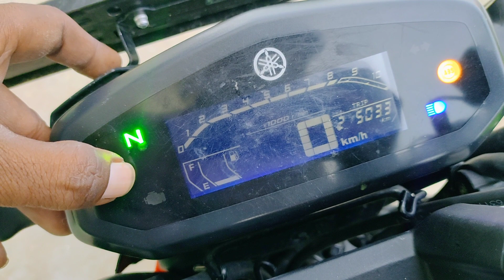Yamaha fzsv3 2023 model vlogs yamaha 🇮🇳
This video show is made just for the entertainment of the viewers. It is not our intention to insult or hurt our artist, person, woman, man, country, caste, religion in the video if you like my videos please subscribe my channel and press the bell icon never miss any updates.. thankyou😋

popular uploads

(🎯ODISHA State🎯)

🏍️😋FZ-S V3 MOTO BLOG VIDEOS
TALK-SAMBALPURI LANGUAGE हिन्दी, ଓଡ଼ିଆ, छत्तीसगढ़ी ।

🛵😋FZ-S VERSION -3 related videos like servicing?,bike mileage!, bike Performance?etc...